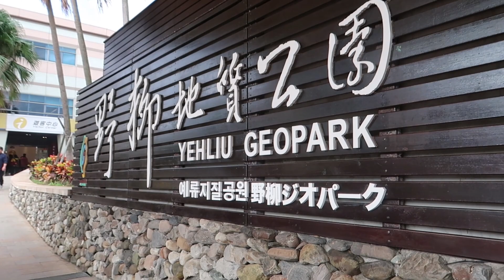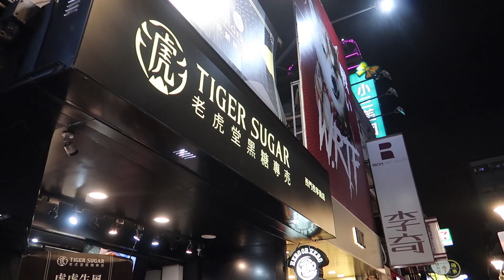TAIWAN VLOG | PART 4 (MAY NAGPAKITA NA NG KATAWAN)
Happy to share these moments with Renzo and ang mga ate!❤️ Thank you for supporting us since day 1, loves! God bless 🙂

Always be a blessing to others! Mwaaaa!